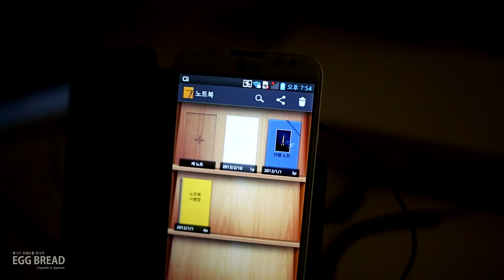옵티머스G 프로 무선 충전 도킹 영상